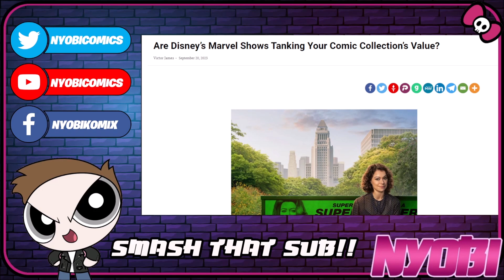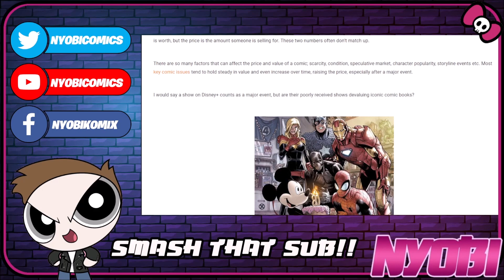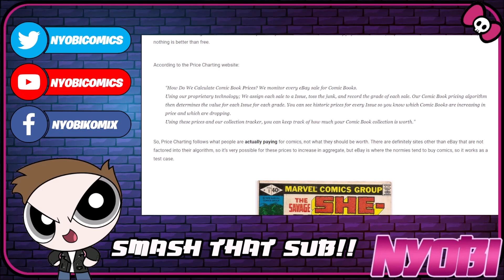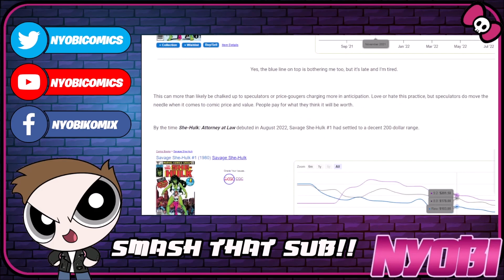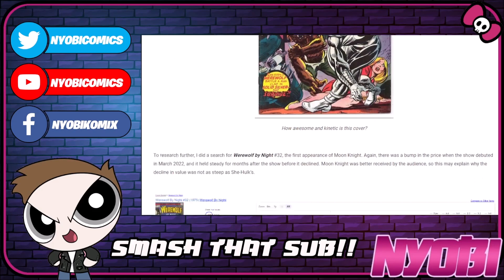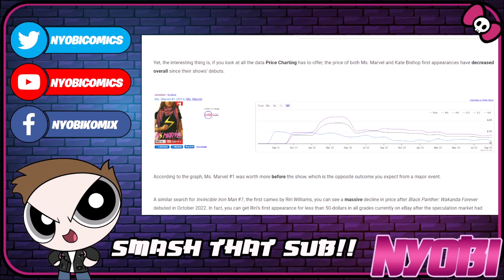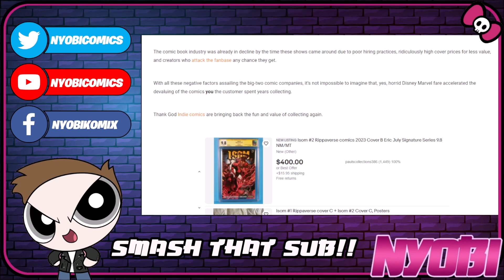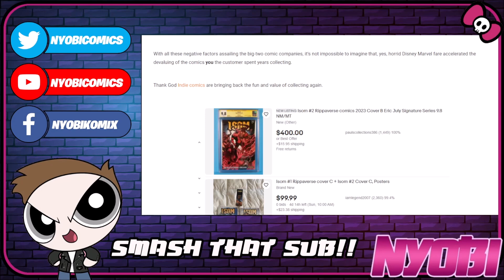Is Disney destroying the VALUE of your COMIC BOOK COLLECTION? Some say YES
Is Disney destroying the VALUE of your COMIC BOOK COLLECTION? Some say YES - Bad movies, horrible shows can and do cause the value of your keys issues to go up and in some cases down. Be a smart collector and be careful of speculator trends.

Hey, this is LP, writer and creator of the indiecomic book Nyobi. I do live streams throughout the week on youtube and Twitch. .